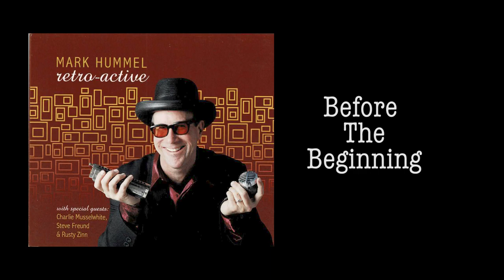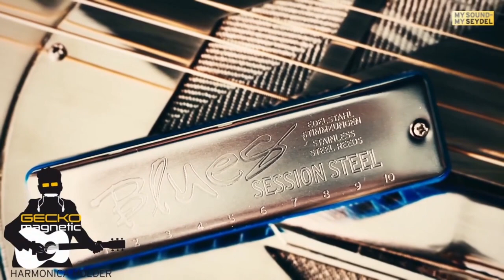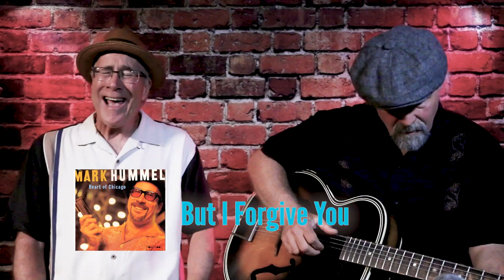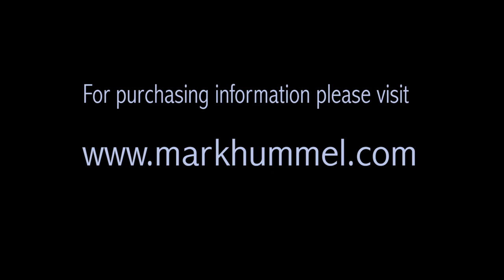Steve Freund Pt 1 | Sunnyland | Mark Hummel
Mark sits down with blues guitar legend Steve Freund to talk about his career and blues history.   Steve began his career in Chicago with Hubert Sumlin, Lee Jackson, Homesick James, Louis Myers, and many others. He spent two years working with Big Walter Horton and Floyd Jones, and in 1978 he became Sunnyland Slim's main guitarist. Freund is the consummate piano accompanist working with Pinetop Perkins, Jimmy Walker, Henry Gray, Erwin Helfer and many more. Steve spent nine years working with harmonica legend James Cotton. Steve tours internationally and has played with and opens shows for  Boz Scaggs.